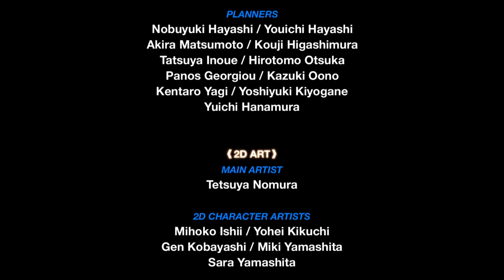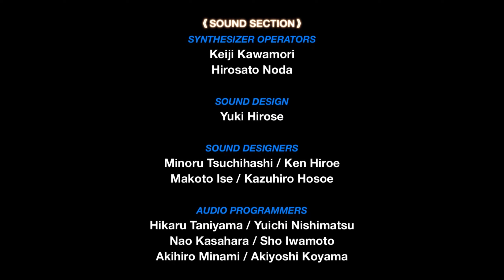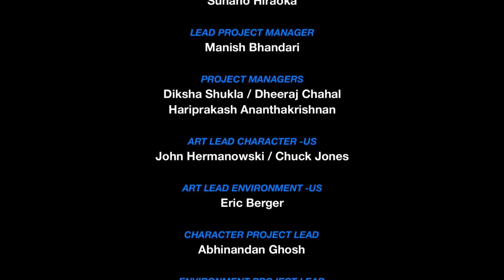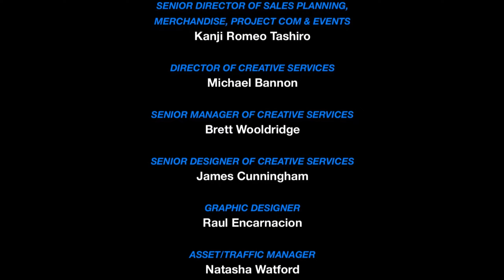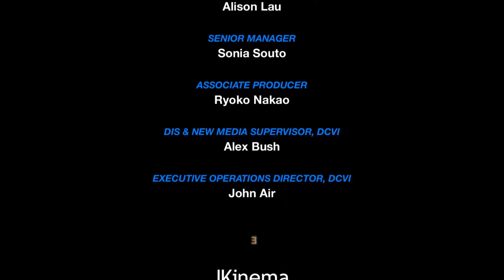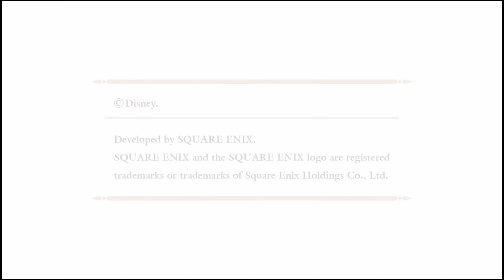[ Finale ] What Are You - Kingdom Hearts Birth By Sleep A Fragmentary Passage